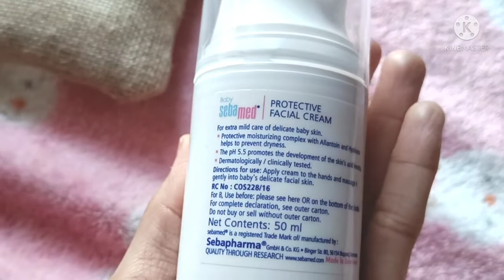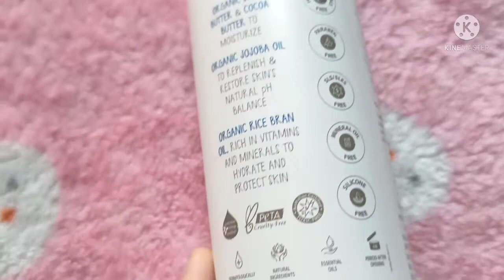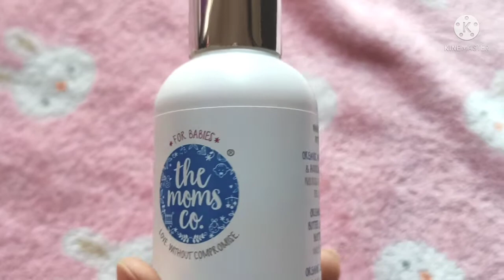sebamed n the moms co baby moisturizer review 👍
sebamed n moms co baby cream review...